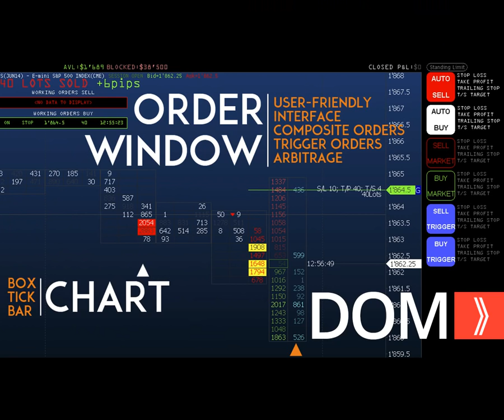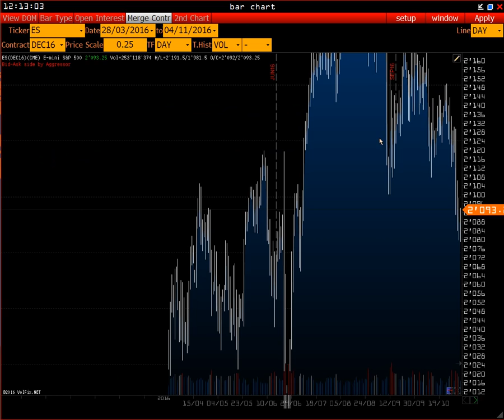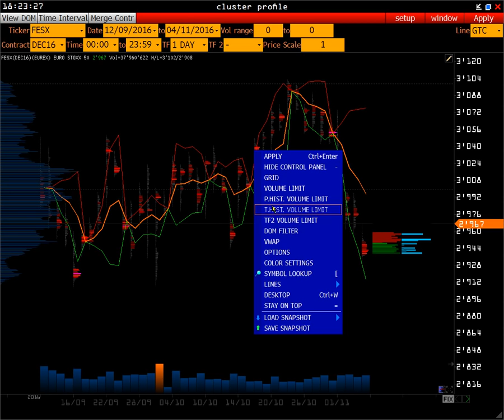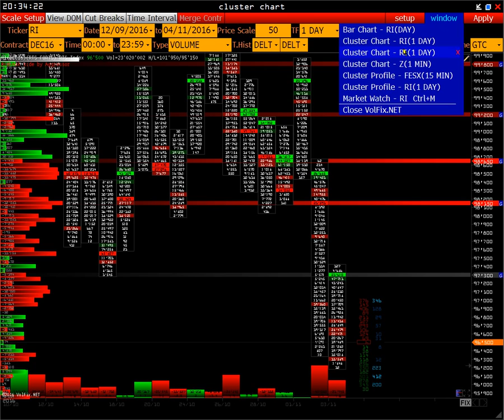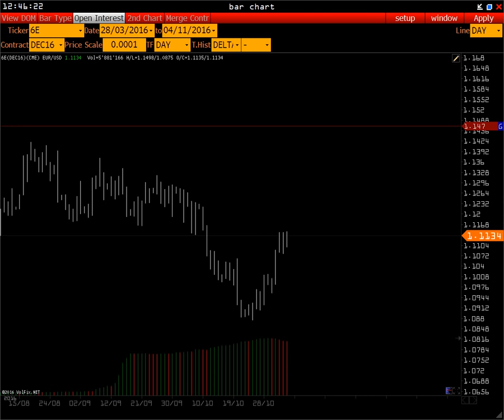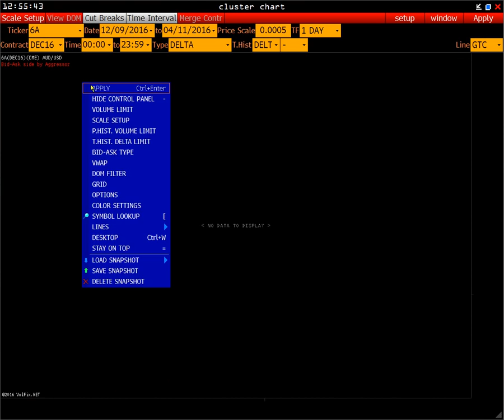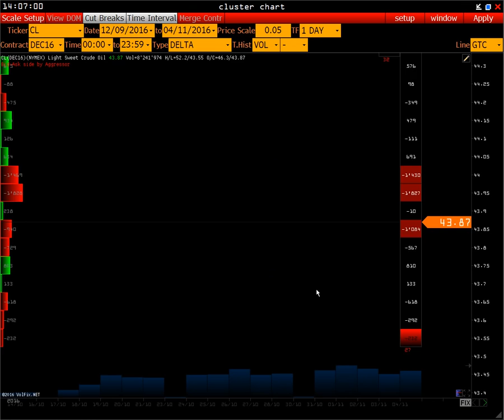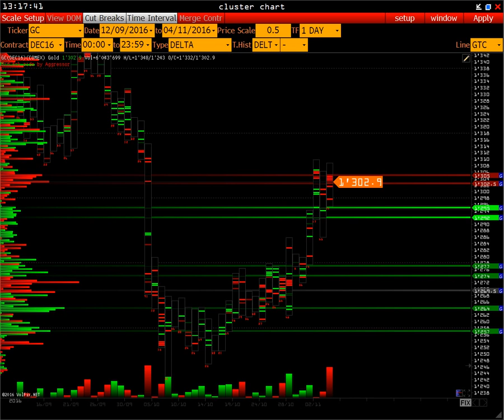Wall Street online | выборы президента США 2016